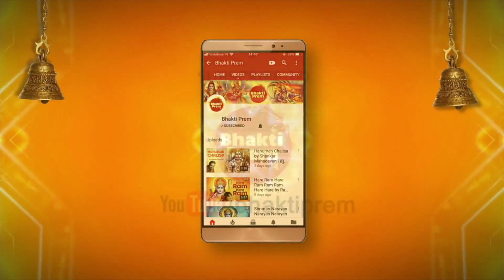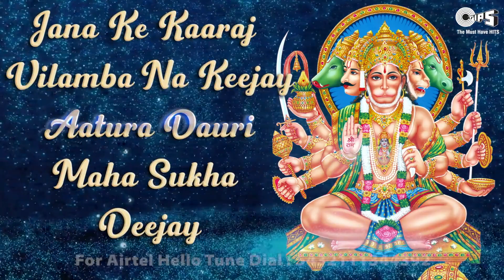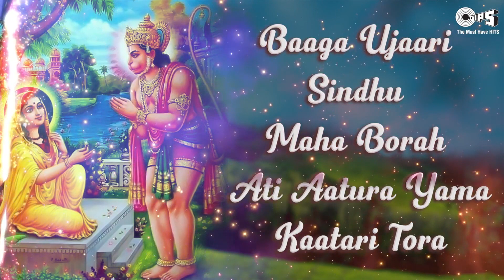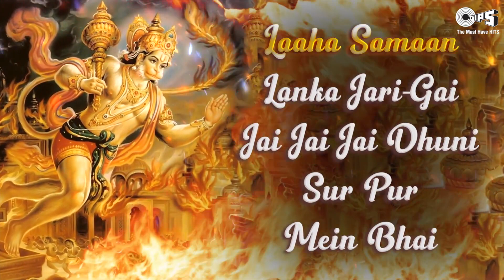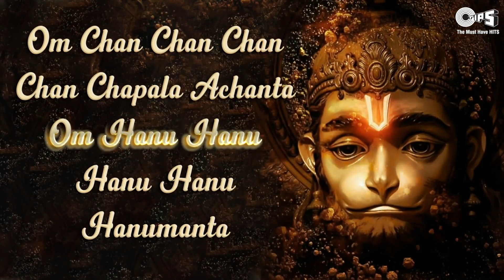Bajrang Baan | बजरंग बाण | Anup Jalota | Hanuman Mantra | Hanuman Song | Hanuman Bhajan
Sing Along this Divine Hanuman Mantra, "Bajrang Baan (बजरंग बाण)", beautifully sung and composed by Anup Jalota.

May Shri Hanuman shower His blessings on you.

Singer: Anup Jalota
Music Director: Anup Jalota
Lyrics: Traditional
Graphics: Prem Graphics PG.

Shri Hanuman :

Lord Hanuman is known as one of the most powerful Gods of all time.

Hanuman is an ardent devotee of Lord Rama and one of the central characters in the various versions of the epic Ramayana found in the Indian subcontinent and Southeast Asia.

He is said to be an incarnation of Lord Shiva. Hanuman is the son of Anjana and Kesari and is also son of the wind-god Vayu, who according to several stories, played a role in his birth.

Song Lyrics:

Nishchay Prema Pratiti Te, Vinay Karen Sanmaan,
Tehi Ke Kaaraja Sakala Shubha, Sidhha Karen Hanuman

(Jai Hanuman Jai Hanuman Ram Bhakt Shri Jai Hanuman) 2

Jai Hanumanta Santa Hitakaari, Suni Leejay Prabhu Araja Hamari
Jan Ke Kaaraj Vilamba Na Keejay, Aatura Dauri Maha Sukha Deejay

Jaise Koodi Sindhu Mahi Paara, Sursa Badana Paithi Vistaara
Aage Jaayi Lankini Roka, Maarehu Laat Gayi Sura Loka

Jaaye Vibhishan Ko Sukha Deenha, Sita Nirakhi Parama Pada Leenha
Baaga Ujaari Sindhu Maha Borah, Ati Aatura Yama Kaatari Tora

Akshaya Kumara Ko Mari Sanghaara, Luma Lapeti Lanka-Ko Jaara
Laaha Samaan Lanka Jari-Gai, Jai Jai Jai Dhuni Sur Pur Mein Bhai

Ab Vilamba Kehi Kaaran Swami, Kripa Karahu Ura Antarjaami
Jai Lakshmana Praana Ke Daata, Aatura Hoyi Dukha Karahun Nipaata

Jai Giridhara Jai Jai Sukh Sagar।, Sura Samooha Samaratha Bhatanagar
Om Hanu Hanu Hanu Hanumanta Hathile, Bairahi Maaru Bajra-Ki Keele

Gada Bajra Lai Bairahi Maaru
Maharaj Prabhu Dasa Ubaaro
Omkar Hunkar Mahaveer Dhaavo
Bajra Gada Hanu Vilamb Na Laavo

Om Hreem Hreem Hreem Hanumanta Kapeesha
Om Hun Hun Hun Hanu Ari Ura Seesha
Satya Hou Hari Satya Paaye Hai
Ramdoot Dharu Maaru Dhaya Kai

Jai Jai Jai Hanumanta Agaadha, Dukha Paavata Jan Kehi Apraadha
Pooja Japa Tapa Nema Achaara, Nahin Jaanat Ho-Dasa Tumhaara

Ban Upavan Maga-Giri Graha Maahin, Tumare Bal Hum Darapat Naahin
Paaye Paro Kara Jori Manaavon
Yahi Avasara Ab Kehi Gaharaavon

Jay Anjani Kumar Balavanta
Shankara Suvana Veera Hanumanta
Vadana Karaala Kaala Kula Ghaalak
Rama Sahaaya Sada Pratipaalak

Bhoot Pret Pishaacha Nishaachara
Agni Baitaala Kaal Maari Mara
Inhein Maaru Tohi Shapath Ram Ki
Raakhu Naatha Marajaada Ram Ki

Janakasuta Hari Dasa Kahaavo
Taaki Shapatha Vilamba Naa Laavo
Jai Jai Jai Dhuni Hota Akaasha
Sumirata Hota Dusaha Dukha Naasha

Sharana Sharana Kar Jori Manaavon
Yahi Avasara Ab Kehi Goharaavon
Uthu Uthu Chalu Tohin Rama Duhaai
Paaya Parun Kar Jori Manaai

Om Chan Chan Chan Chan Chapala Achanta
Om Hanu Hanu Hanu Hanu Hanumanta
Om Han Han Haanka Deta Kapi Chanchal
Om San Sahama Paraane Khala Dal

Apane Jana Ko Turata Ubaaro
Sumirata Hoya Ananda Hamaaro
Yahi Bajrang Baan Jehi Maare
Taahi Kaho Phira Kauna Ubaare

Paatha Kare Bajrang Baan Ki
Hanumata Raksha Kare Praana Ki
Yaha Bajrang Baan Jo Jaape
Taahi Bhoota Preta Saba Kaampe

(Dhoopa Deya Aru Jape Hamesha
Taake Tana Nahin Rahe Kalesha) 2